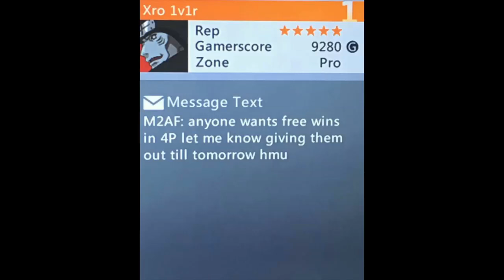Xro 1v1r Commentary Talks About Zapsi